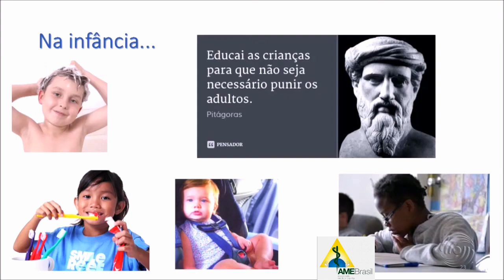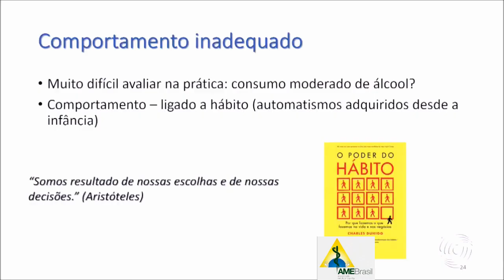TESTE MARSHMALLOW - Medicina high touch na era high tech - Dr Cláudio Domenico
Quer ganhar 1 agora ou 2 daqui daqui a 10 minutos?

Educação começa na infância! Entenda o Teste do Marshmallow neste video do Mednesp 2019 com o Dr. Claudio Domenico.

A palestra completa está disponível no Ameflix, o canal de streaming da assinatura Ame +